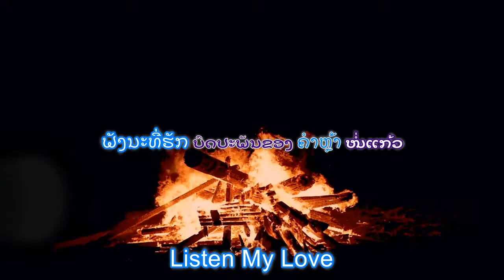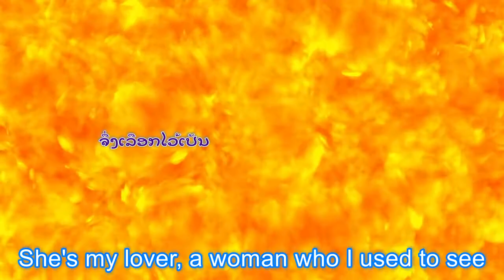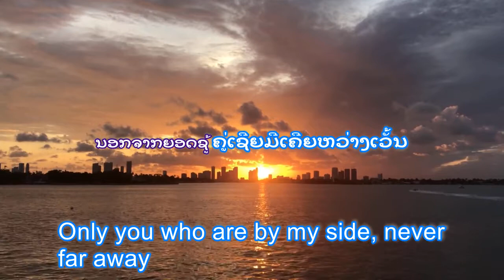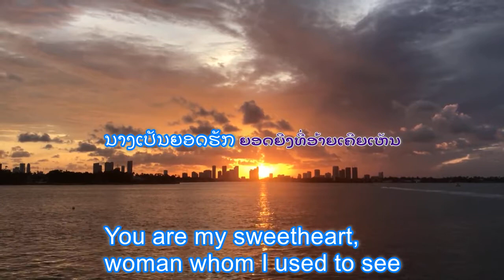Lao Music Video. ຟັງນະທີ່ຮັກ. ບົດປະພັນຂອງ ຄຳຫຼ້າ ໜໍ່ແກ້ວ.ຈັດສຽງດົນຕີໂດຍ ພົງດາວົງ. ນັກຮ້ອງ ທ້າວລຽງ.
Lao Music Video. ຟັງນະທີ່ຮັກ.
ບົດປະພັນຂອງ ຄຳຫຼ້າ ໜໍ່ແກ້ວ.
ຈັດສຽງດົນຕີໂດຍ ພົງດາວົງ.